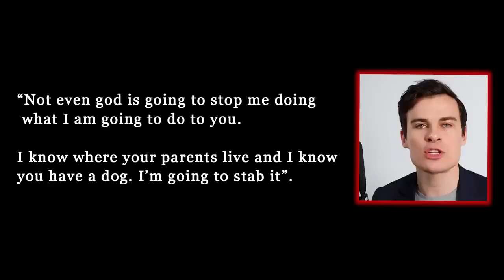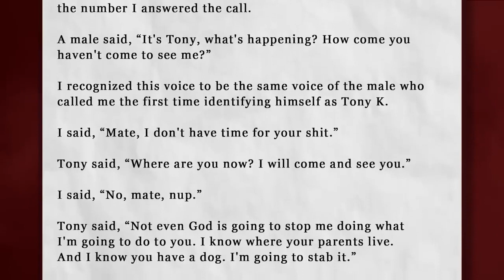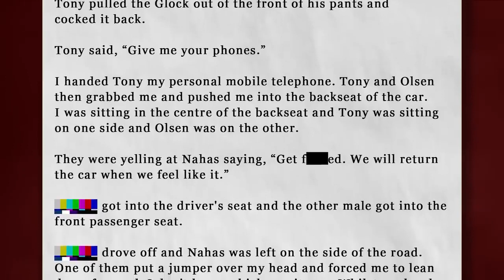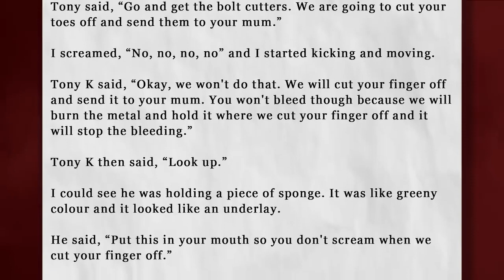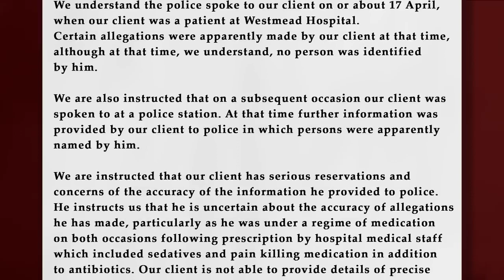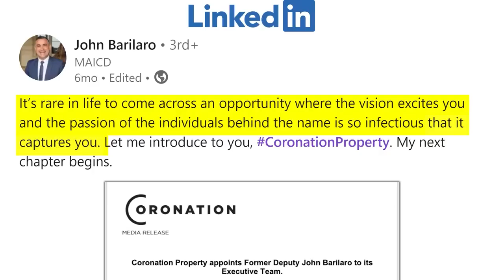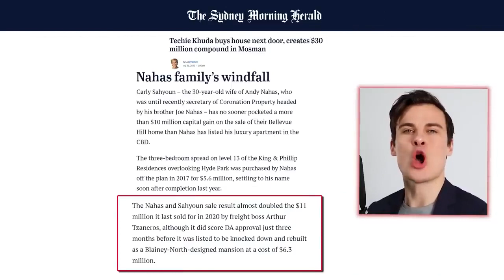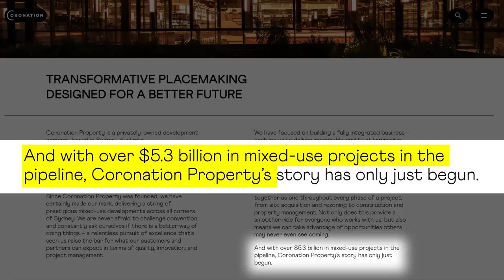Coronation | Friendlyjordies (Reupload)